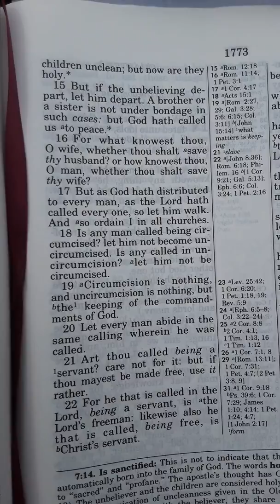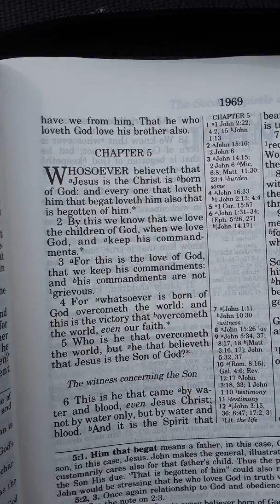You Need To Be Keeping The Commandments